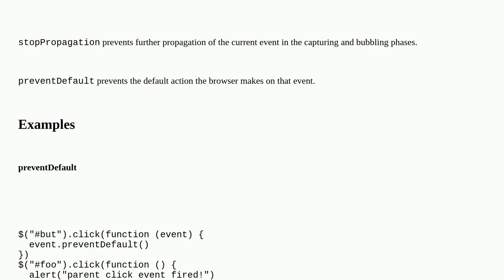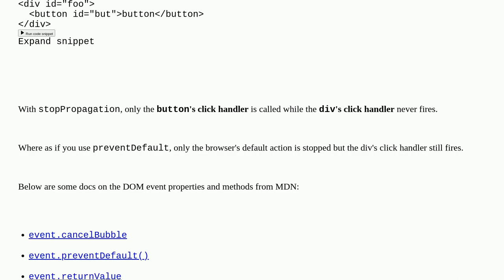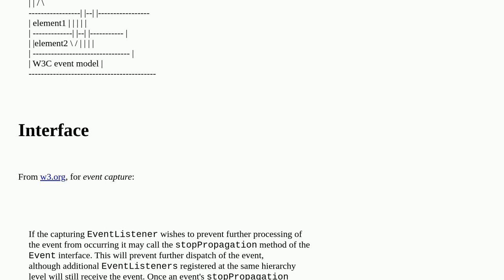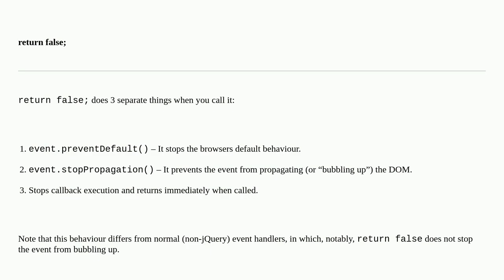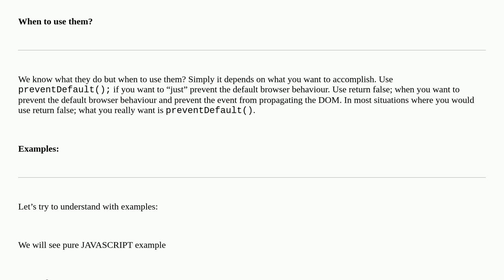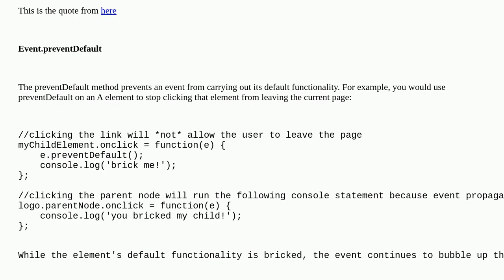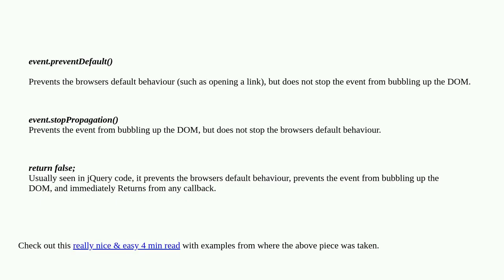What's the difference between event.stopPropagation and event.preventDefault?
A special thanks goes out to the community

  events stoppropagation preventdefault javascript